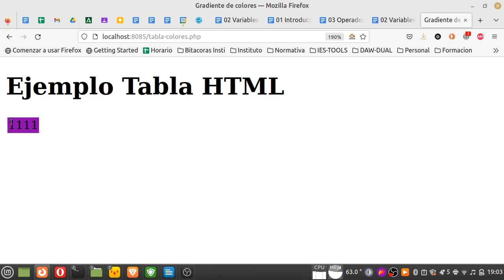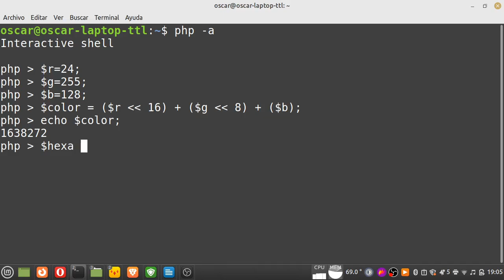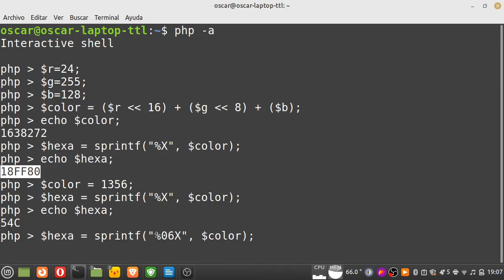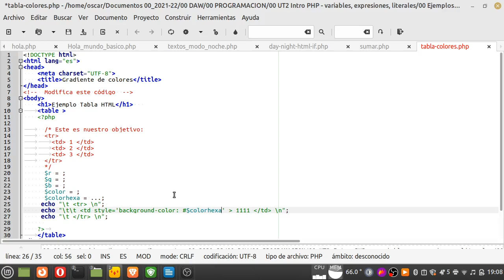Creando colores RGB en hexadecimal con PHP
Repasamos cómo utilizar los operadores de desplazamiento bit a bit, para a partir de las componentes de color $red=24; $green=255; $blue=128; generar el código de color correcto 18FF80, para poder emplearlo después en el atributo style='background-color: 18FF80' de alguna etiqueta html.